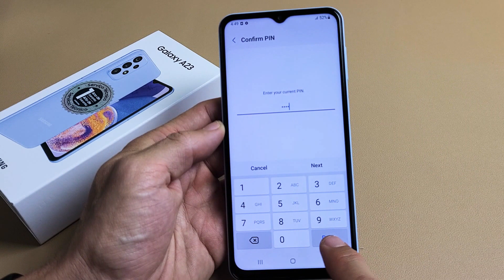Galaxy A23: How Setup or Add Fingerprint Password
I show you how to add or setup a fingerprint ID password on the Samsung Galaxy A23 smartphone so you can unlock it with your finger. Hope this helps.

Samsung Galaxy A23 (SM-A235M/DS) Dual SIM,64 GB 4GB RAM, Factory Unlocked GSM, International Version